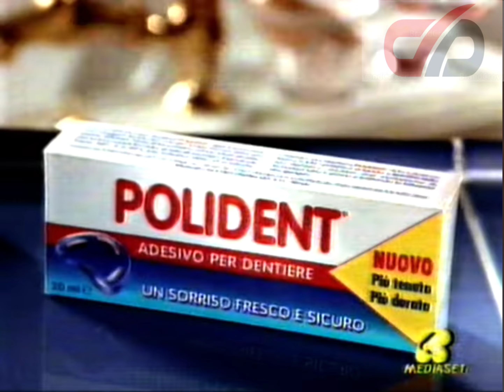RETE 4 - 1996 / Sequenza spot (240730)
Con promo Don Camillo